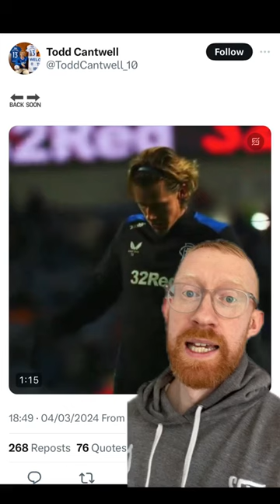Roofe in Motherwell foul Insta post and Cantwell teases return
Derek brings us the latest Rangers news headlines on Tuesday 5th March.